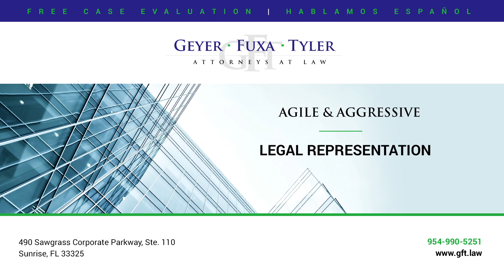Why do I need a lawyer at an Examination Under Oath?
The insurance company will hire a lawyer to ask you specific questions about your loss at an examination under oath. It's always advisable that you have an attorney there representing your interests and making sure that the insurance company's lawyer isn't asking you improper questions.